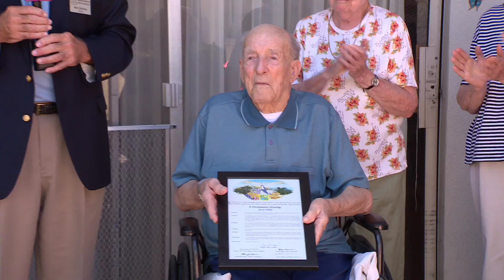Veteran of the Quarter Converted